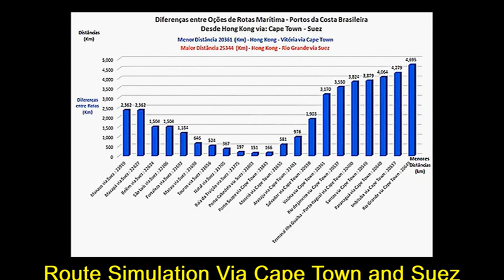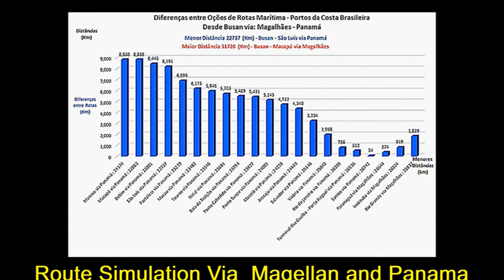Business by Bitcoin - Contribua para esse canal 3JLML36SDA3z93BTvrqE1QuqwRR8VsENQJ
Abra sua carteira Wallet in Blockchain.com e contribua com biticoins para esse canal usando o código (3JLML36SDA3z93BTvrqE1QuqwRR8VsENQJ) ou diretamente QR do vídeo. - Ver Meus Artigos em Desktec.net

Obrigado

Professor Ricardo Gomes Rodrigues
São Carlos, SP,
27, de julho de  20121